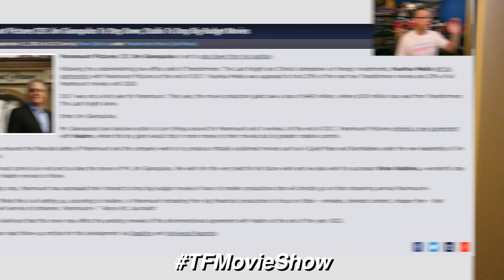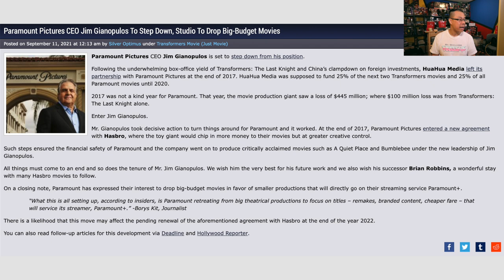Animated Cybertron Prequel going direct to STREAMING?? - [TF MOVIE SHOW #79]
Budget cuts will probably prevent this film from getting a theatrical release